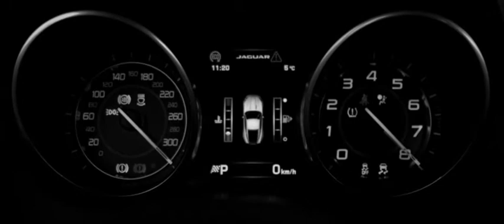LXRY's Rahi Rezvani - Jaguar X Victoria Koblenko